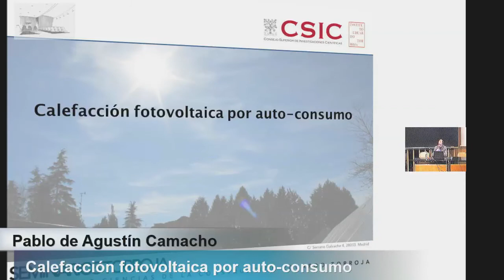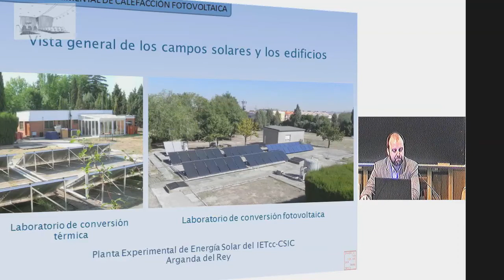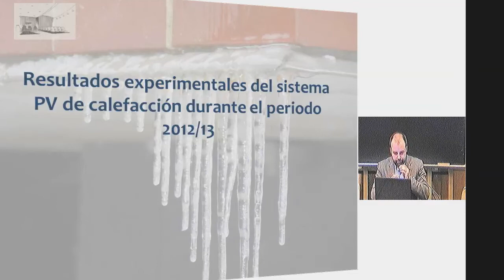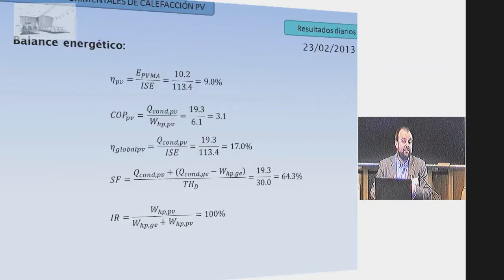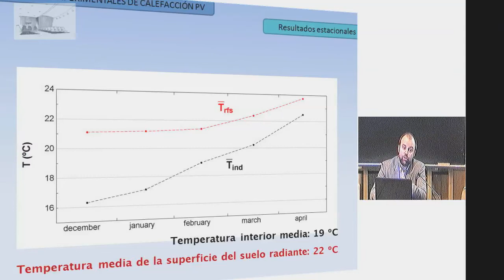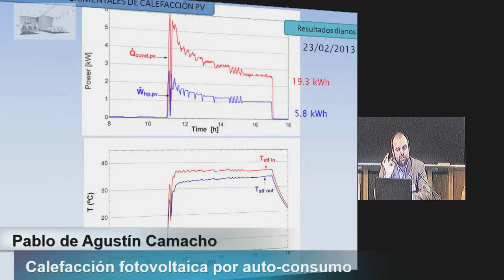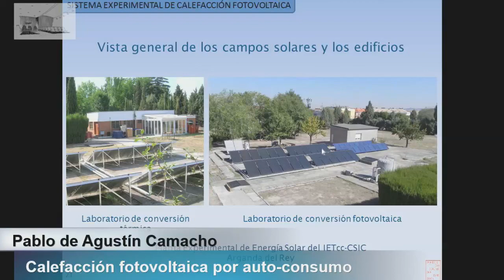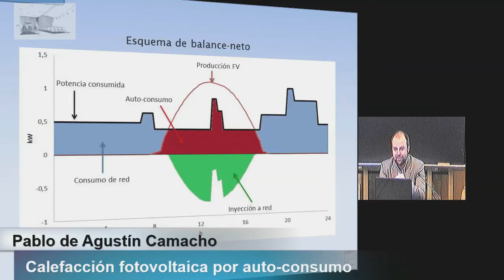Calefacción fotovoltaica por auto-consumo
Pablo de Agustín Camacho, Dr. Ingeniero Mecánico, con mención internacional, por la Universidad Carlos III de Madrid y licenciado en Física por la Universidad del País Vasco, realizó su tesis doctoral en el IETcc-CSIC en el periodo 2011-15, junto con una estancia en la Universidad de Wisconsin-Madison. La tesis de título "Photovoltaic self-consumption heating system: analytical model, experimental results and autonomy prospects", sobresaliente cumlaude, fue defendida el pasado septiembre. Durante los cuatro años predoctorales participó en diversas publicaciones y conferencias sobre sistemas de calefacción y refrigeración solares tanto térmicos como fotovoltaicos.

Resumen

Actualmente, en la Unión Europea los edificios demandan un 40% del consumo total de energía y son responsables del 36% de emisiones de gases de efecto invernadero, contribuyendo significativamente al calentamiento global antropogénico. Dado que la calefacción supone la principal porción del consumo energético en los edificios en España, los sistemas de calefacción renovable surgen como una alternativa para mitigar dicha problemática.
En la ponencia se plantea un sistema de calefacción fotovoltaica en el que la producción eléctrica es auto-consumida por una bomba de calor. Se describirá el sistema construido en la Planta Experimental de Energía Solar del IETcc-CSIC, integrado en un edificio tendiente a la autonomía. Resultados experimentales diarios y estacionales serán detallados y discutidos, raramente disponibles en la literatura científica, remarcando el ahorro de emisiones de C02 logrado. Por último, los resultados experimentales serán confrontados con los esperados según un modelo computacional desarrollado durante la tesis.